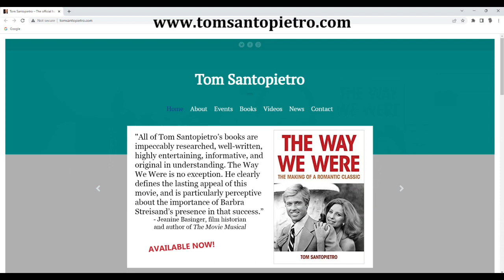Harvey Brownstone with Tom Santopietro, Author, “The Way We Were: The Making of a Romantic Classic”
Harvey Brownstone conducts an in-depth interview with Tom Santopietro, Author, “The Way We Were: The Making of a Romantic Classic”

About Harvey's guest:

Today’s guest, Tom Santopietro, making his 4th appearance on our show, is a popular and highly respected author whose books about the entertainment world are as insightful, entertaining and compelling as the iconic superstars and movies he writes about.

He’s written 7 bestselling books, including “The Sound of Music Story”, “The Godfather Effect: Changing Hollywood, America and Me”, “The Importance of Being Barbra”, and “Barbara Cook: Then and Now”.   The 1st time he came on our show, we discussed his book, “Considering Doris Day”, which is a must-read for every fan of this beloved and in some ways, hugely underrated, actress and singer.

In his 2nd appearance, we discussed his monumentally important book, “Why To Kill a Mockingbird Still Matters”.  If you haven’t yet read that book, I highly recommend it, for its brilliant analysis of racism in America, in the context of one of the greatest novels – and movies – of all time.

When our guest last appeared on our show, we discussed his wonderful book “Sinatra In Hollywood”, shining a well-deserved light on Frank Sinatra’s screen legacy, which has often been overshadowed by his extraordinary achievements as a singer and recording artist.

And now, our guest is back to discuss his latest book, “The Way We Were: The Making of a Romantic Classic”.  The book commemorates the 50th anniversary of the iconic 1973 movie starring Barbra Streisand and Robert Redford, as the quintessential mismatched lovers who were political and emotional opposites, but whom we were all desperately rooting for.  The movie broke box office records worldwide and earned a slew of nominations and awards including 6 Academy Award nominations and 2 Golden Globe nominations.  Barbra Streisand got Oscar and Golden Globe and BAFTA nominations for Best Actress, and she won 2 prestigious international Best Actress Awards.

The movie ranks at number 6 on the American Film Institute’s list of the top 100 love stories in the history of American cinema.  And the music from the movie has been as highly acclaimed as the film itself, winning 2 Oscars for Marvin Hamlisch - one for Best Original Dramatic Score, and one, along with Marilyn and Alan Bergman, for Best Original Song – for which they also won a Golden Globe Award.

The original soundtrack recording won a Grammy Award, and that amazing, timeless, classic song, “The Way We Were”, sung so beautifully by Barbra Streisand, not only won the 1974 Grammy Award for song of the year – the song was inducted into the Grammy Hall of Fame in 1998, and it ranks as number 8 on the American Film Institute’s list of the top 100 songs in American movies.   And if that weren’t enough, the song is included on the list of “Songs of the Century” compiled by the Recording Industry Association of America, and the National Endowment for the Arts.

Our guest’s  wonderful, exquisitely written book provides the definitive inside story behind the making of a movie which is widely considered to be the most beloved romantic drama of the last 50 years.